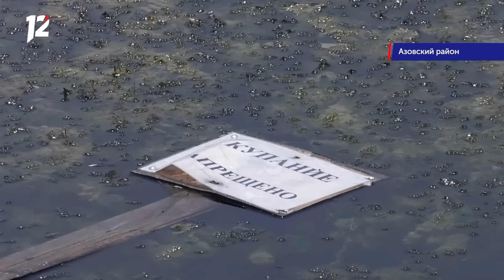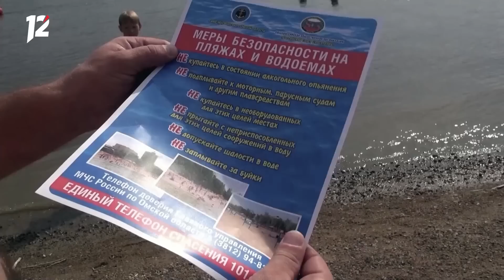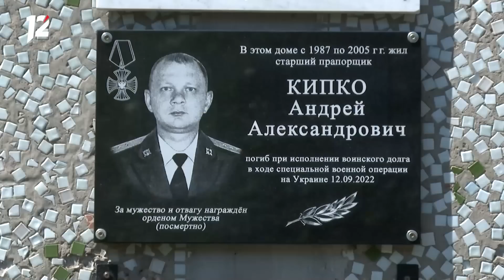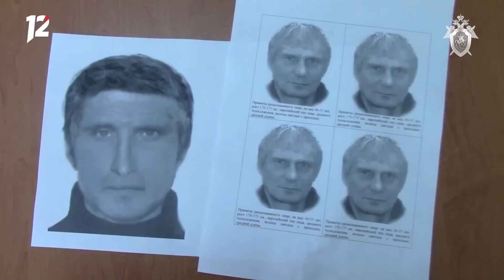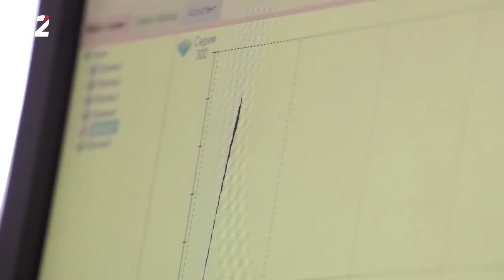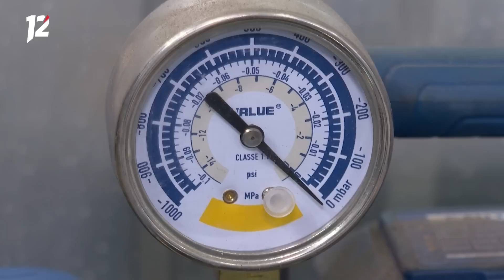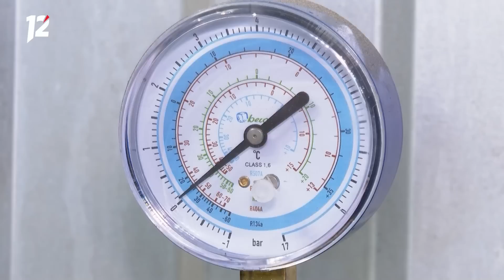Дорожная разметка / Нет грибов / Утонувший школьник. Новости Омска